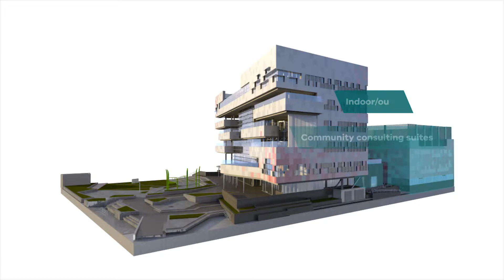South Melbourne Primary School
3D visualisation animated walk through of South Melbourne Primary School by Scharp.

Client: Victorian School Building Authority

Architect: Hayball